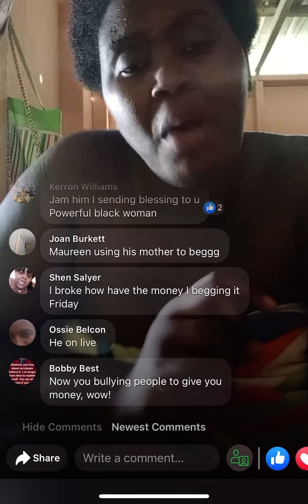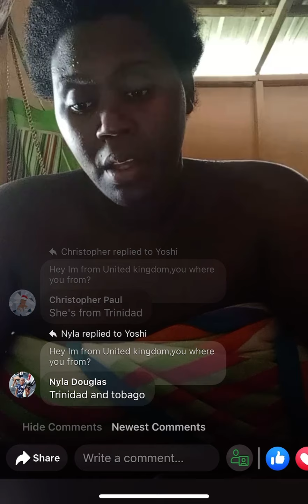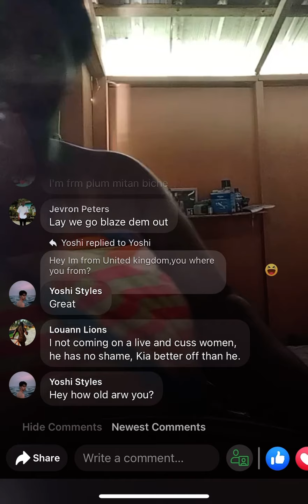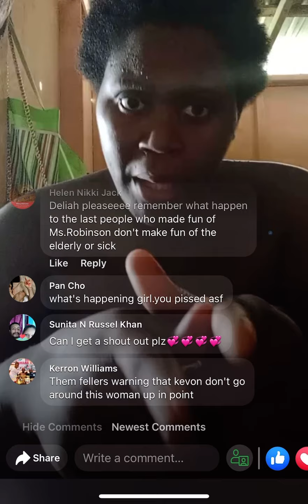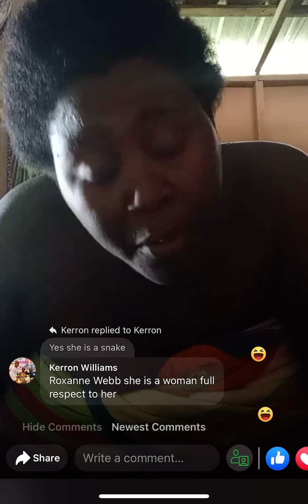Yank Nation fb group harassment to Delilah and her children